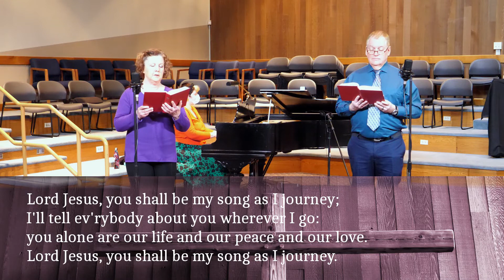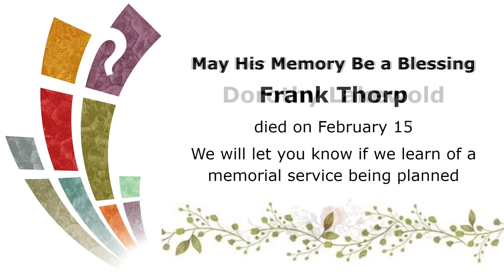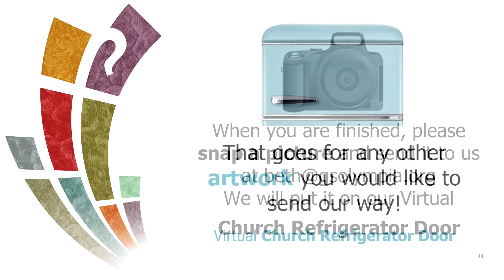Good Shepherd Sunday Worship February 28, 2021